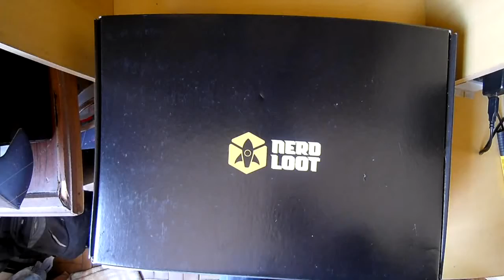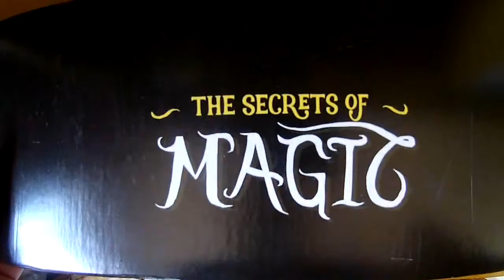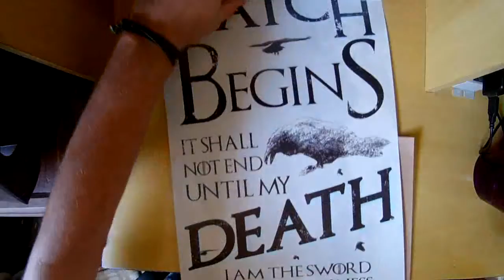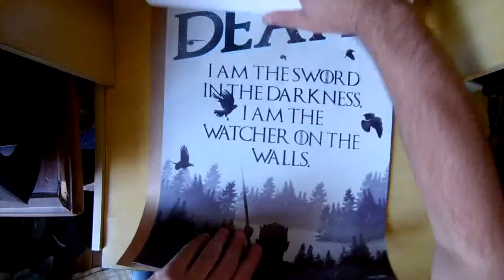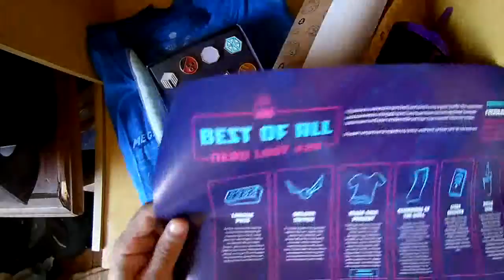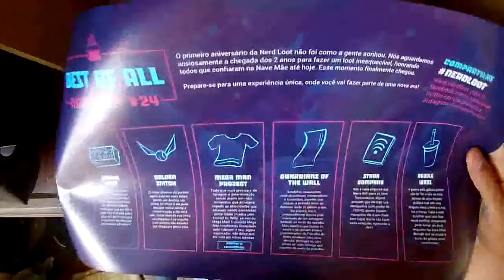Unboxing Nerdloot Setembro 2017